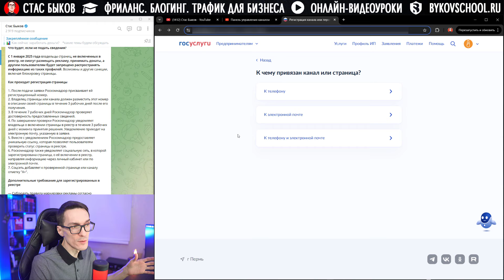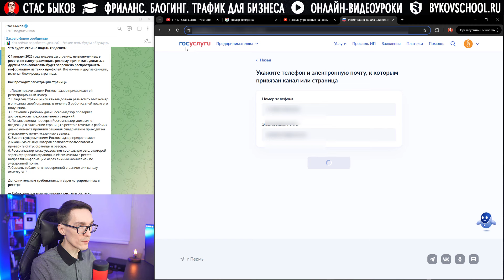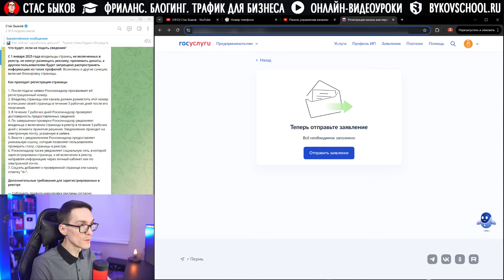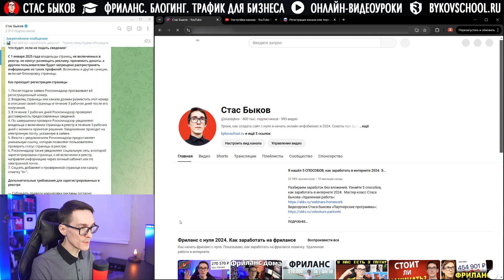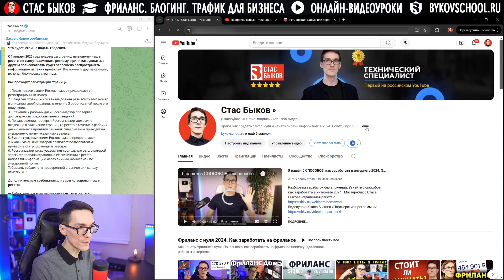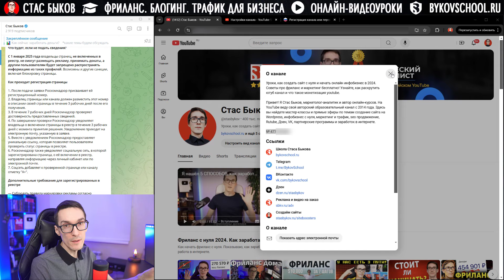Реестр Блогеров от 10000 подписчиков. Регистрация в Роскомнадзор. Форма на Госуслугах (инструкция)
В этом видео я подробно покажу, как подать заявку в Реестр Блогеров через Госуслуги и избежать возможных ошибок в процессе регистрации.

Таймкоды для вашего удобства:
00:00 — В реестр блогеров с 10,000 подписчиков теперь обязательно передавать сведения в Роскомнадзор
02:44 — Форма на Госуслугах "Регистрация блогеров - канала или персональной страницы" на Госуслугах
07:49 — Как правильно разместить номер от Роскомнадзор: это можно сделать либо в описании канала, либо в закрепленном сообщении
10:18 — Анонс продолжения видео, где будут рассмотрены дополнительные нюансы подачи сведений.

Это видео поможет вам избежать неприятных последствий и соблюдать законодательство, оставаясь в рамках новых требований. Подключайтесь и делайте все правильно с первой попытки!